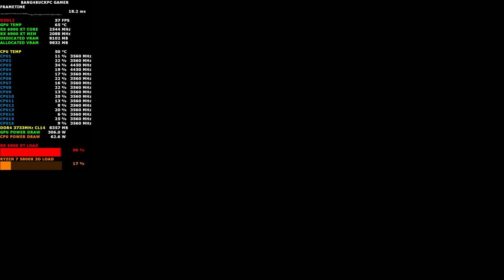Cyberpunk 2077 Ray Tracing Ultra FSR 2.1 Mod 1440p | RX 6900 XT | Ryzen 7 5800X 3D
Check out how the AMD RX 6900 XT and Ryzen 7 5800X 3D handle Cyberpunk 2077 Patch 1.6 with Ultra settings and Ray Tracing set to Ultra at 1440p using the FSR 2.1 Mod. Smart Access Memory Was enabled.

32GB DDR4 4400Mhz  Patriot Viper Steel
Samsung B-die Tuned to 3733Mhz  CL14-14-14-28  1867Mhz "IF" Corsair HX1000i PSU | Cougar Panzer Evo RGB ATX Case.